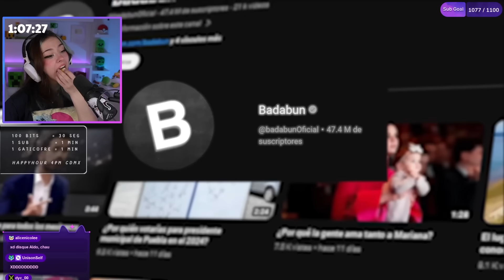Mictia REACCIONA a Adivina si es BLANCO o MORENO | ONE COIN 🪙